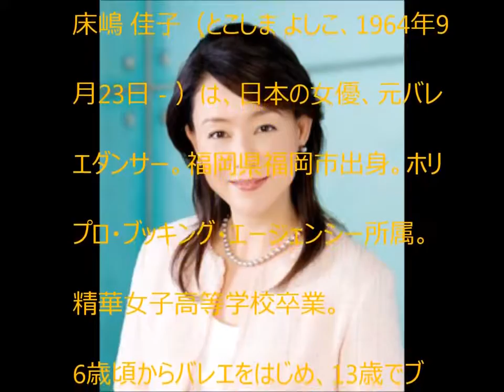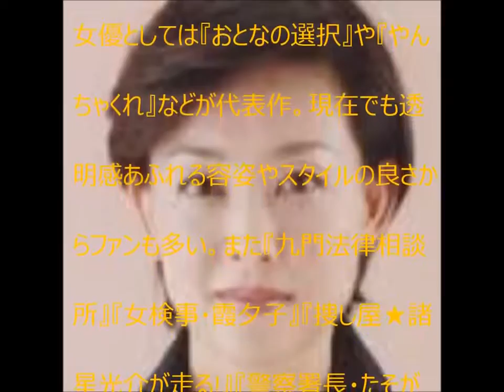床嶋 佳子（とこしま よしこ ）は、日本の女優、元バレエダンサー 【YoutubeJapan】